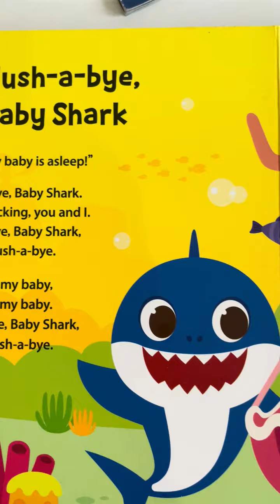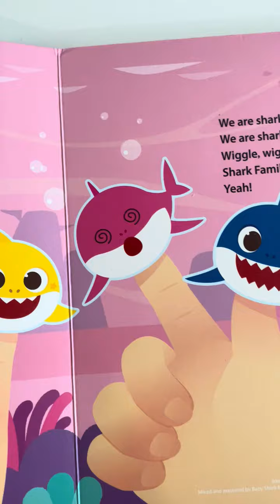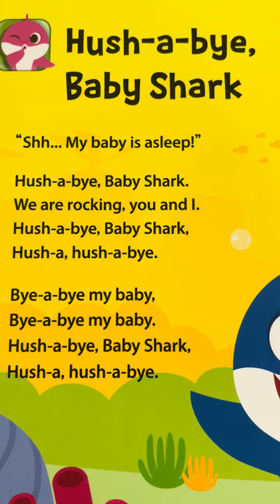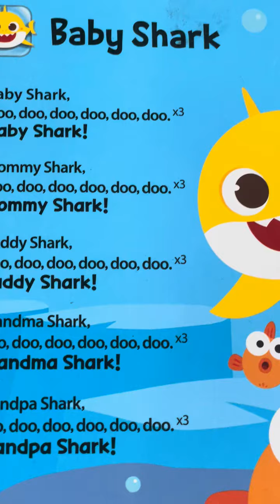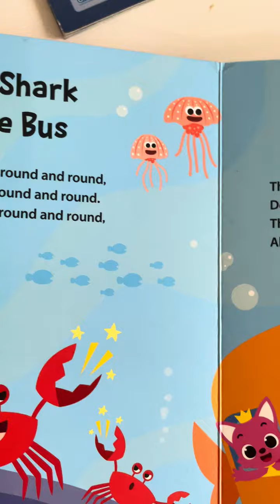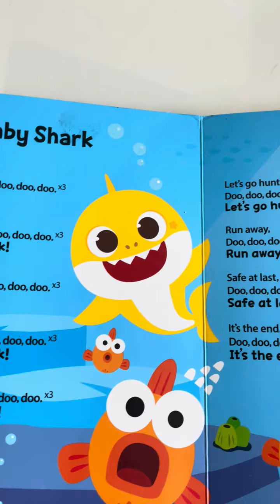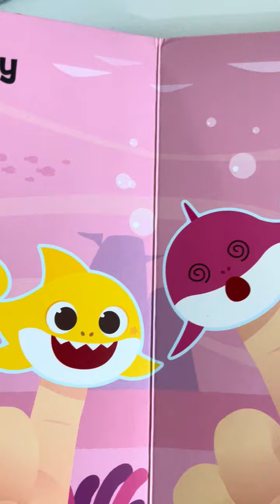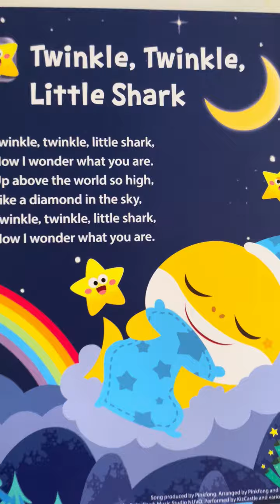Baby Shark Doo Doo Doo 60 Mins